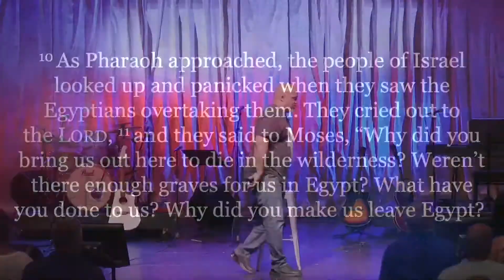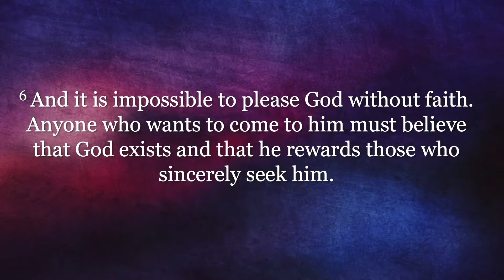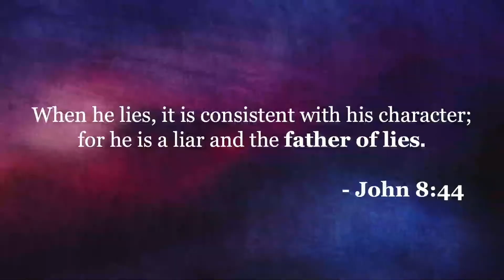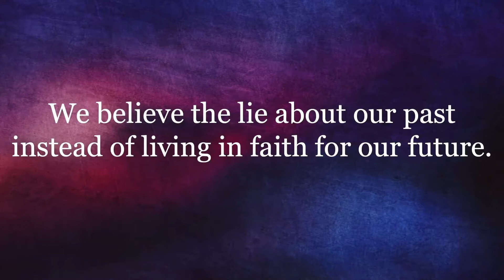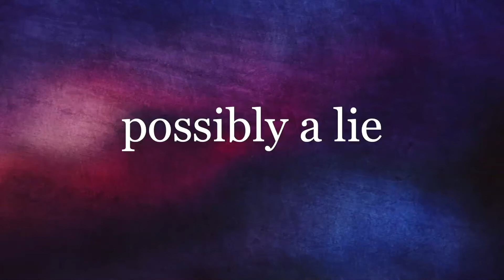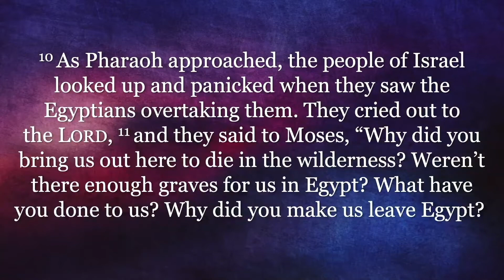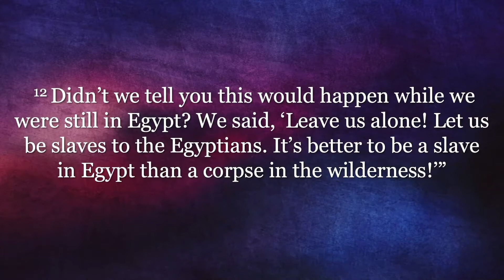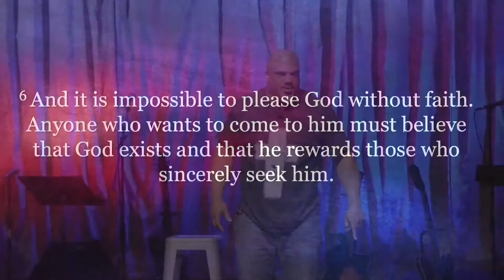THCO 5_26_19